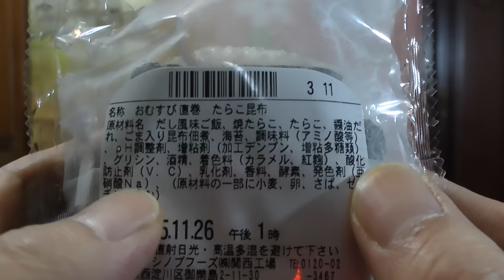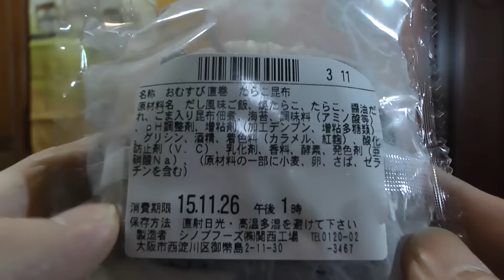たらこ昆布 ファミリーマートのおにぎり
たらこ昆布 ファミリーマートのおにぎりを購入し食べた感想を解説した動画です。